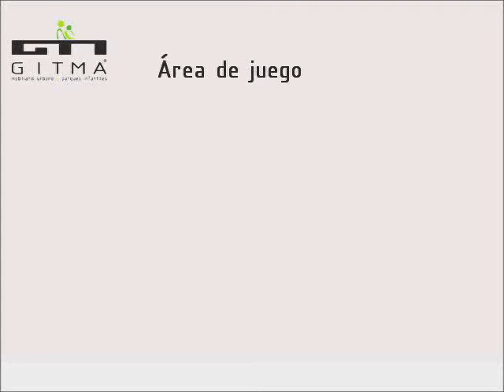Área de juego Infantil.wmv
Los Parques Infantiles y el cerramiento perimetral, que conforman las áreas de juego, permiten una mayor protección y control visual de las zonas de juego, por parte de los adultos. También, permite a las personas a cargo de los niños, tener acceso al espacio de juego por cualquier punto, para asistirles en el interior. El área de juego, con cierre perimetral, contiene los modelos: Tren Chu Chu(1 und)/ Coche Fórmula 1(1 und)/ Sube, Rueda y Baja(1 und).